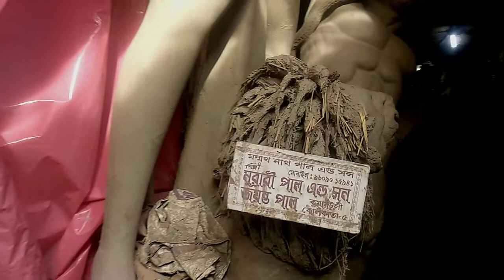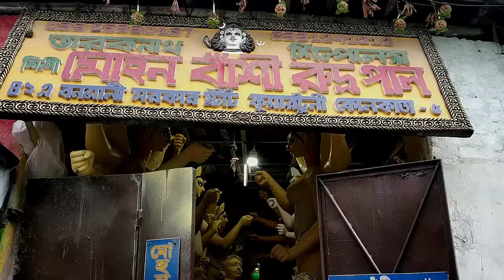ঘুরে এলাম বাংলার সবচেয়ে বড় কুমোর পাড়ায় । কুমোরটুলি ২০১৯ । Kumartuli 2019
Recenttime I went to Kumortuli to obserb the DurgaPujo preparation . I describe the Position of the kumor and under what condition they engaged to build idol of Ma Durga.
Kumartuli is a famous place situated in the northern part of Kolkata, India. It is an age old potter’s quarter in Kolkata and the excellence of artistry of the people who belong to this place is over three centuries old. The artists who reside there are an exclusive bunch who have a monopoly like control on the production and export of Durga idols. Idols are exported to most parts of the world; NRIs of close to 100 countries buy idols from the Kumartuli craftsmen. The multiple century old artistry has come of age in the last few decades.